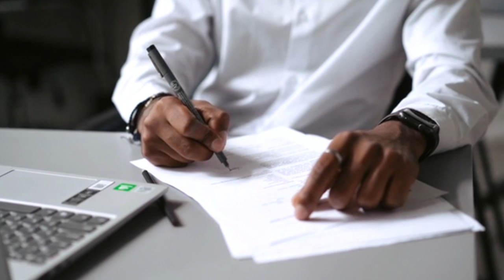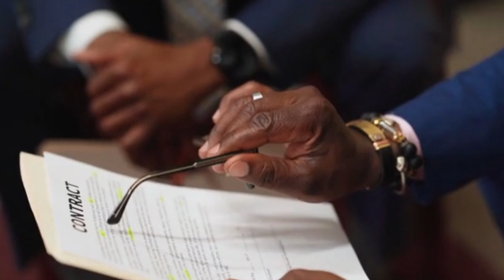DOUTOR DESCONHECIDO {CARLOS LIMA}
COMPOSIÇÃO: FRANCISCO ESTÉFANO - CARLOS LIMA